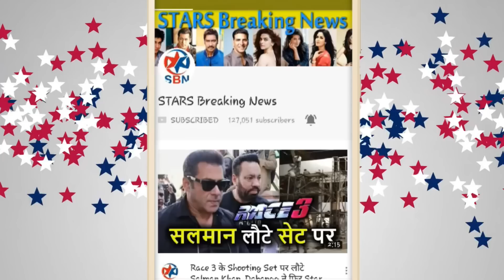Salman Khan का Dabangg Tour Dubai 2019 खराब मौसम के चलते हुआ Cancel